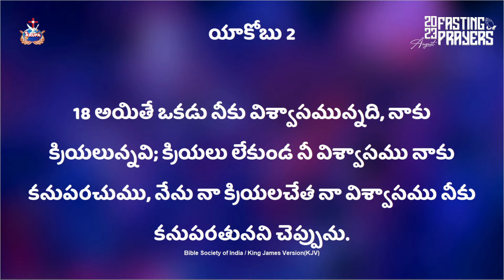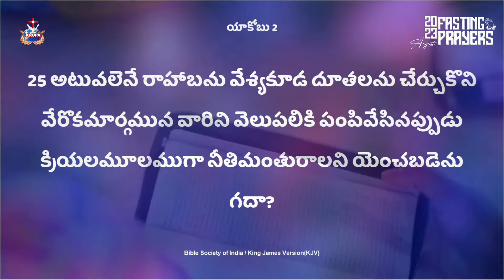క్రియలు లేని విశ్వాసం...?Br.Mathews KRUPA MINISTRIES GUNTUR